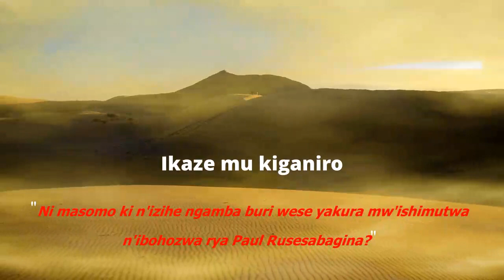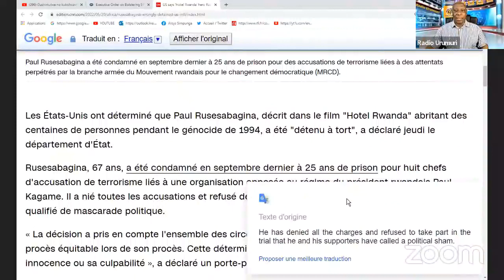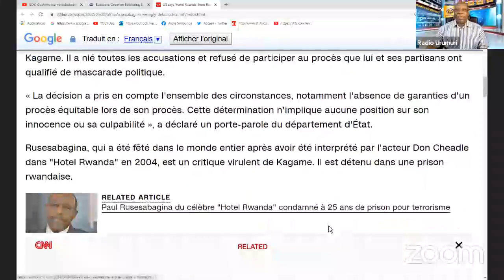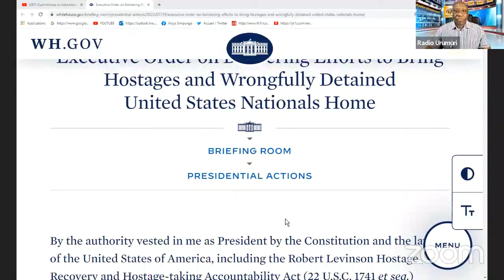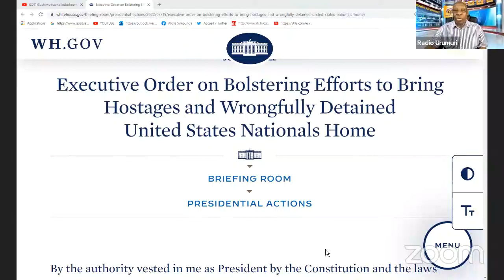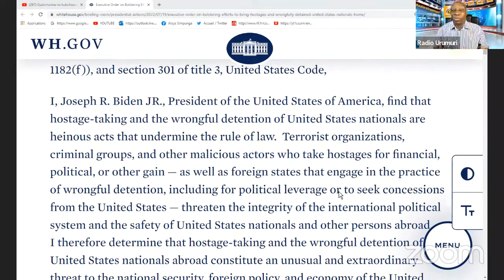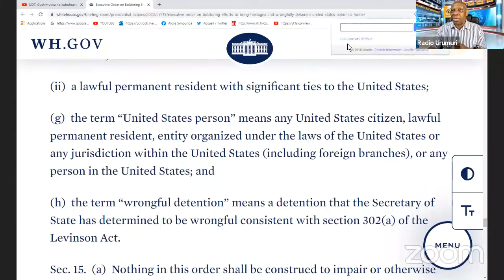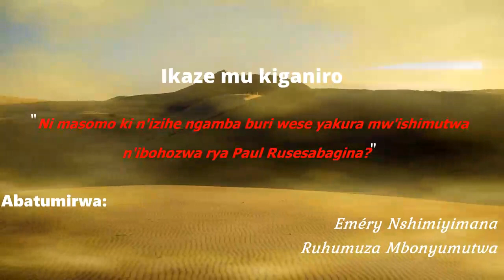Eméry Nshimiyimana & Ruhumuza: Ishimutwa n'ibohozwa rya Paul Rusesabagina. Amasomo n'ingamba twafata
Gushimutwa no kurekurwa kwa Paul Rusesabagina. Ni masomo ki, ni izihe ngamba buri wese yabivanamo. Buri munyarwanda kuva ku usanzwe kugeza kuri Prezida, kuva k'uri mu gihugu kugeza k'uri mu mahanga, kuva k'ushyigikiye ubutegetsi buriho kugeza k'uharanira impinduka. Abatumirwa baradufasha kuvoma izo nyigisho muri iki gikorwa.